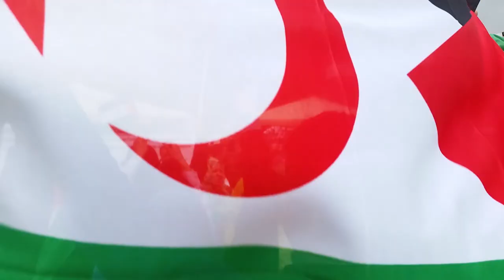Abertura do Fórum Social Mundial em Tunis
Pessoas de diversos lugares do mundo começaram a chegar para o Fórum Social Mundial em Túnis nesta terça-feira (24)